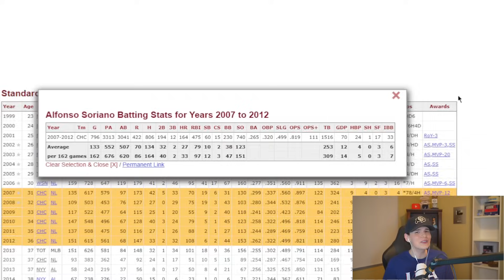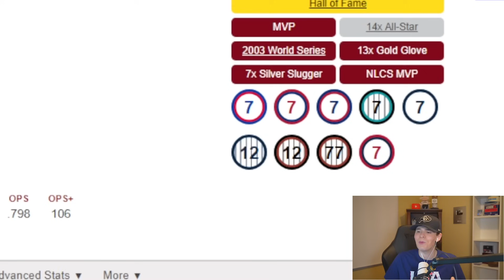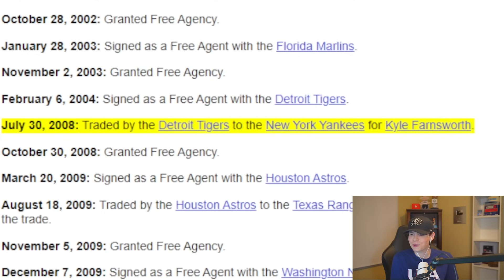I Built David Ortiz's Dream Team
The best captain in the game? I Built David Ortiz's Dream Team to see if it's the greatest team in MLB The Show 24 Diamond Dynasty!